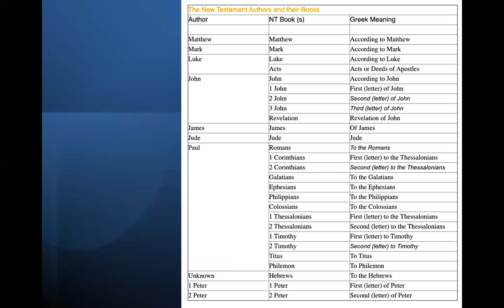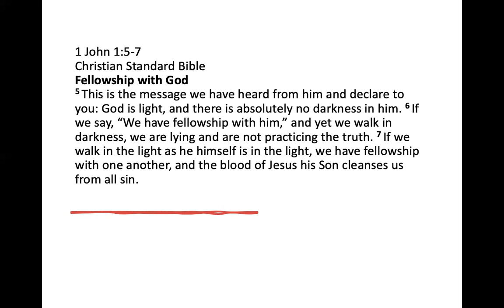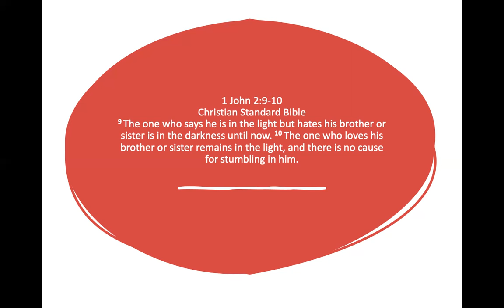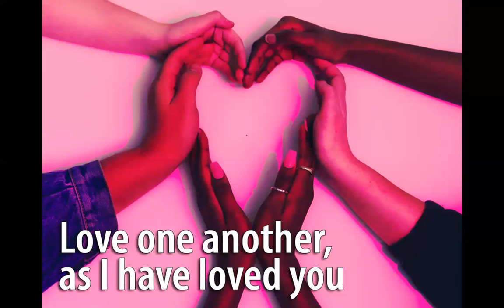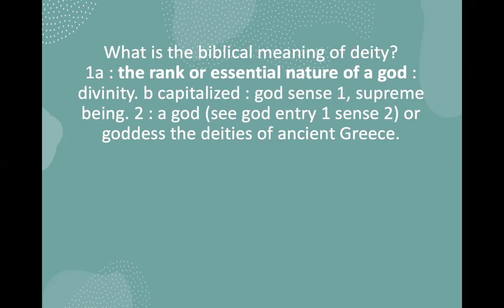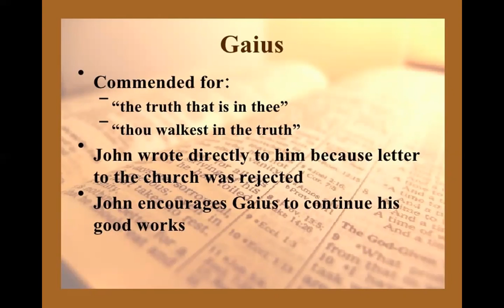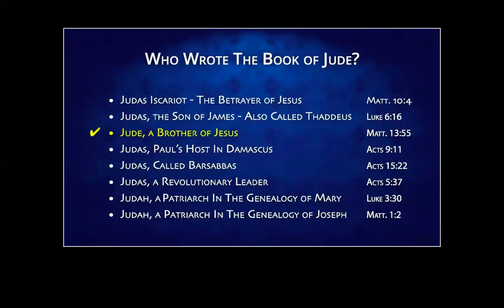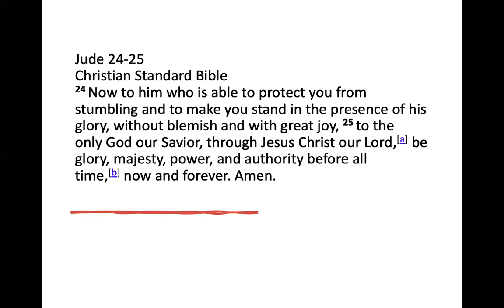10/13/21 Book of 1ST 2ND 3RD JOHN AND JUDE by Pastor Jeff Padre Guiwa